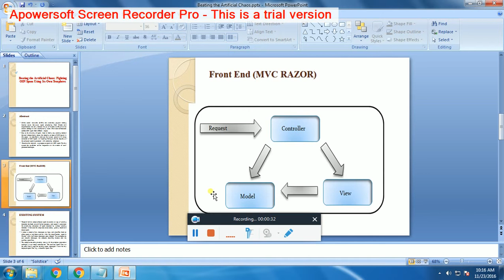IEEE 2016-2017 DOT NET BEATING THE ARTIFICIAL CHAOS FIGHTING OSN SPAM USING ITS OWN TEMPLATES